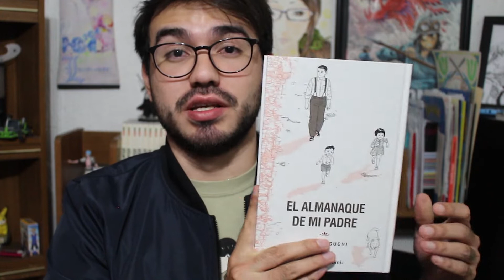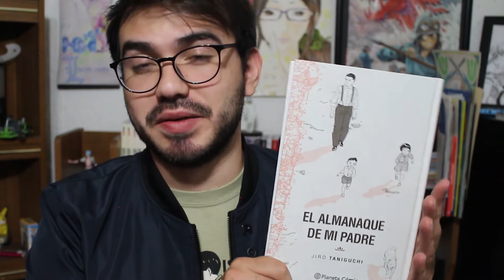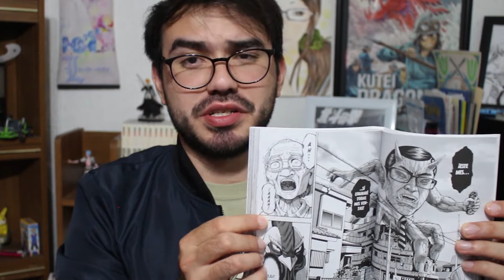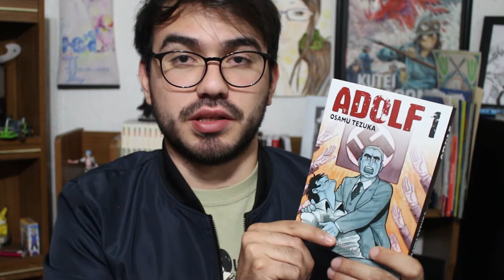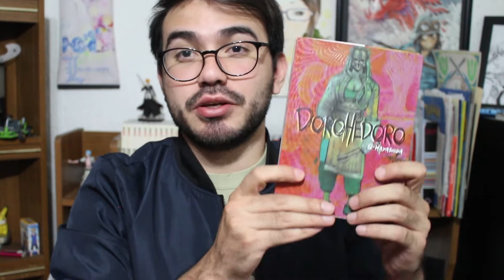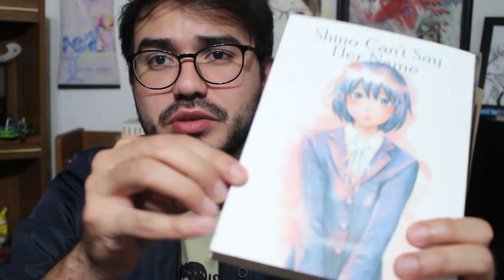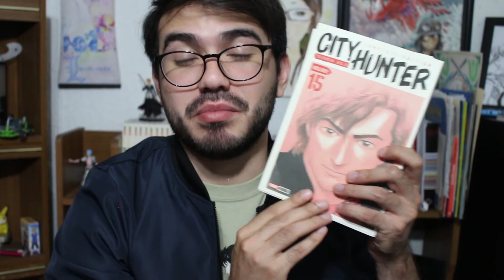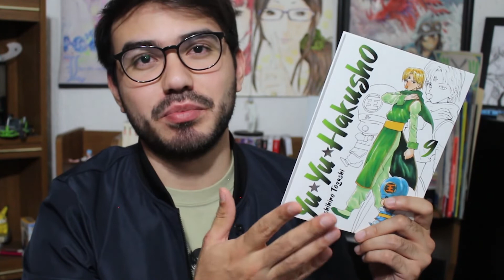📚 Compras Manga (Parte 2) - Julio a Octubre 2021 | Mashiro